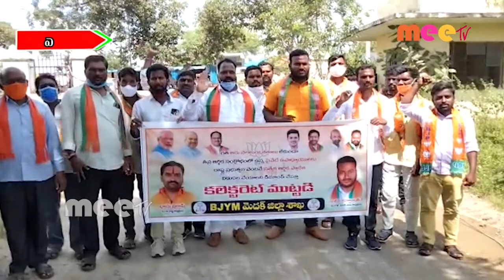బీజేపీ ఆందోళన //19.10.2020//MEE TV NEWS//